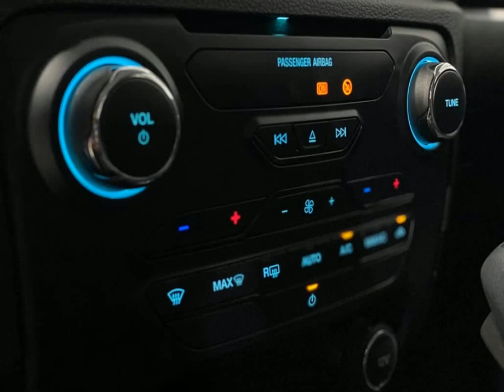FORD RANGER - 2021 - Recife/PE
Aproveite as Nossas Ofertas, Estamos há 10 anos no Mercado Vendendo Qualidade e Transparência.
Nossos Carros de Procedência e qualidade.
Venha Conferir nossas Ofertas!

Rua José Osório, 950 - Madalena

Dados do Veículo
Veículo: FORD / RANGER 2.2 XLS 4X4 CD 16V
Ano: 2021/2021
Combustível: DIESEL
Portas: 4 PORTAS
Câmbio: Automático
Cor: BRANCA
KM: 10.000

✅ Air Bag
✅ Alarme
✅ Ar Condicionado
✅ Ar Quente
✅ Capota Marítima
✅ CD e MP3 Player
✅ CD Player
✅ Desembaçador Traseiro
✅ Direção Hidráulica
✅ Freio ABS
✅ GPS
✅ Protetor de Caçamba
✅ Rádio
✅ Rádio e MP3
✅ Retrovisor Fotocrômico
✅ Retrovisores Elétricos
✅ Tração 4x4
✅ Travas Elétricas
✅ Vidros Elétricos
✅ Volante com Regulagem de Altura
✅ Limpador Traseiro
✅ Air Bag Lateral
✅ Kit Multimídia
✅ Trio Elétrico
✅ Piloto Automático
✅ Farol de Neblina
✅ Entrada USB
✅ Bluetooth
✅ Porta Copos
✅ Direção Elétrica
✅ Engate
✅ Ar Digital
✅ Console Central
✅ Estribo
✅ Protetor de Cárter
✅ Rádio USB
✅ Santo Antônio
✅ Som Original